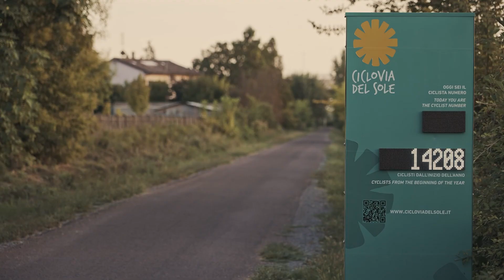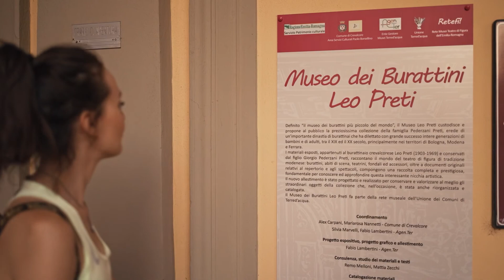Crevalcore si presenta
Ed ecco, finalmente Crevalcore si presenta: attraverso gli occhi di una ciclista della Ciclovia del Sole ci perdiamo tra aree protette, piccoli musei e maestose ville di campagna!